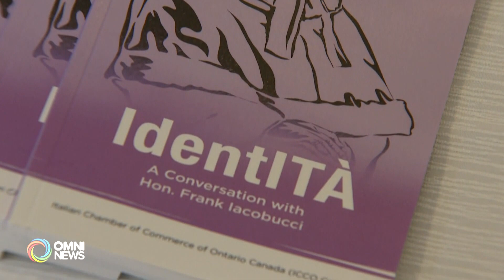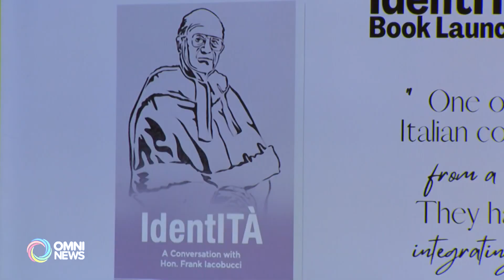Un giudice per i diritti: vita e carriera di Frank Iacobucci | OMNI News Italian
Unico italocanadese ad aver fatto parte della Corte Suprema del Canada, il giudice Frank Iacobucci si racconta nel libro intervista presentato al Columbus Center di Toronto.